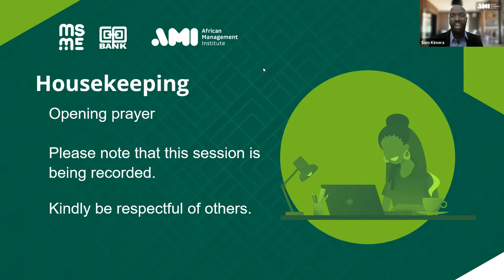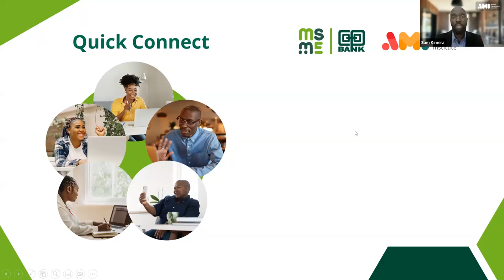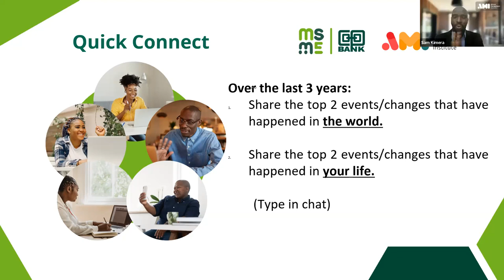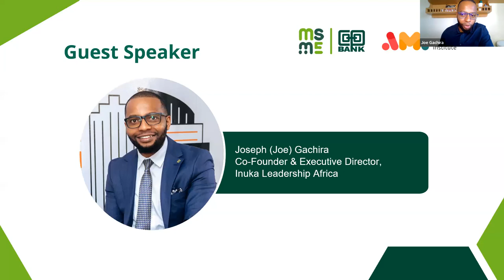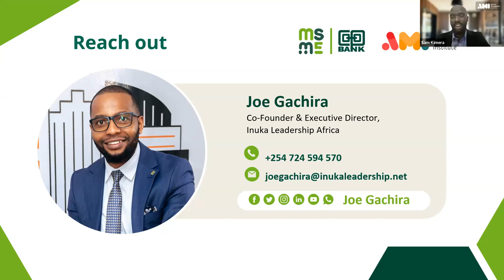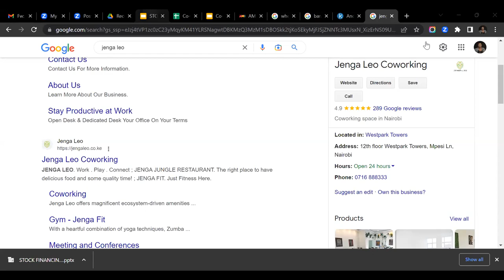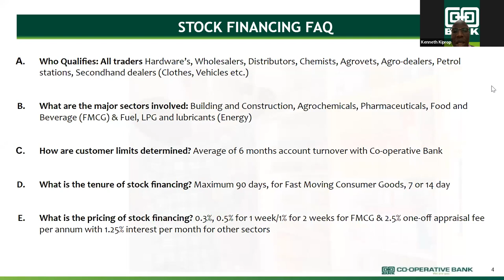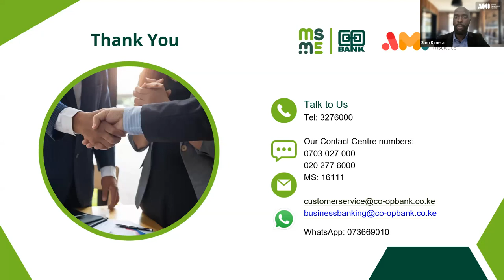Adaptive & Authentic Leadership for business owners